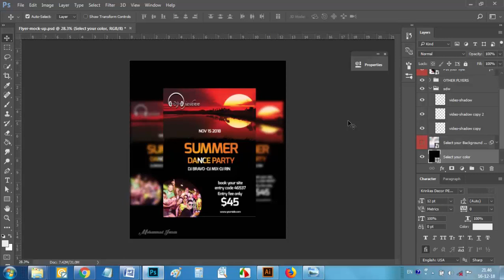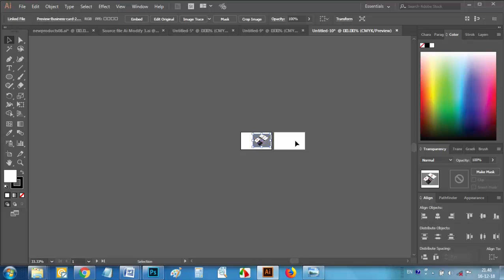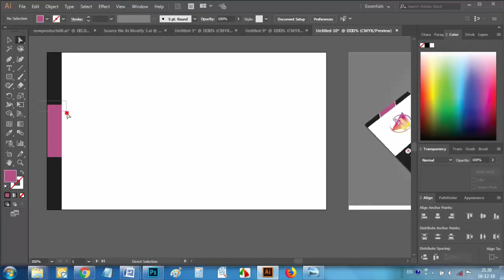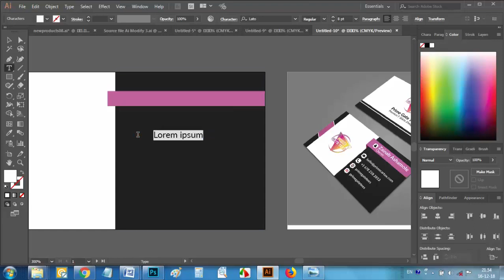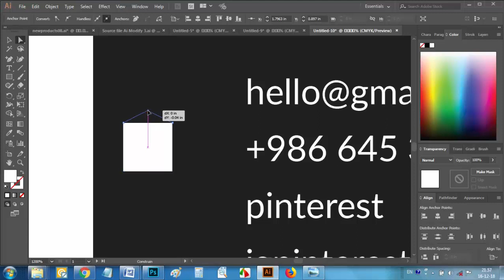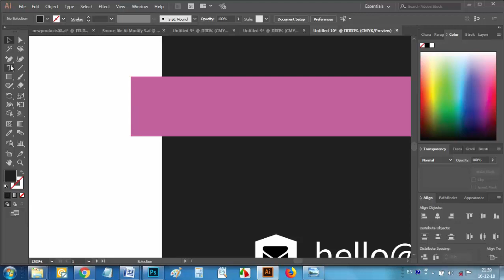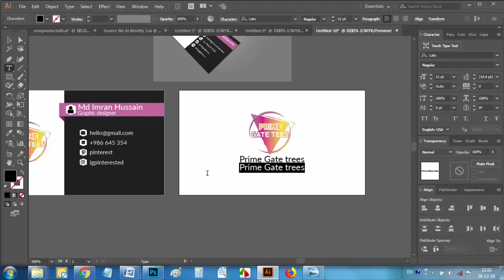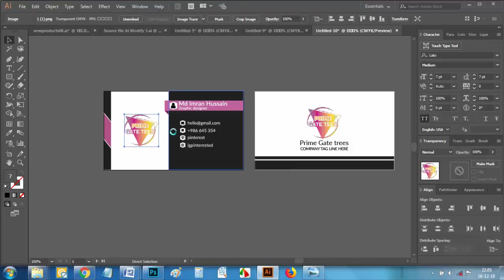Professional Business card design Tutorial | Adobe illustrator cc | A to Z Bangla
How to design and make print ready file to providing client and Printing press. Adobe illustrator | Bangla Tutorial

Hi, I am Imran Hussain. Bijoy is my Nick Name. I am a Graphic Designer work at Fiverr level 2seller.
I want to Help Everyone For Expert In Graphic Design and freelancing.
This Channel About Graphic Design, AdobePhotoshop, AdobeIllustrator, Fiverr, Freelancing, Technology, Education, Computer & Others

Our Video
★Graphic design Tutorials
★Adobe Photoshop
★Adobe Illustrator
★Microsoft Office
★Photoshop Training
★Fiverr Tutorials
★Educational Video &
★ Islamic Video

Best Of Mohammad Imran Hussain